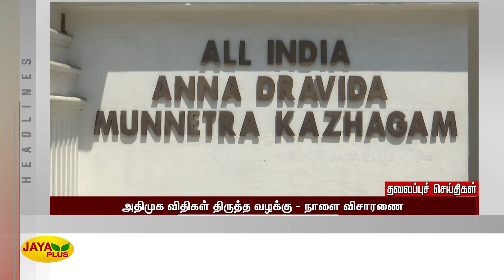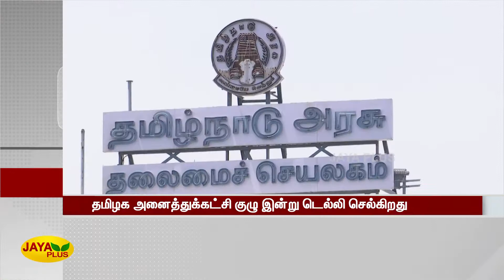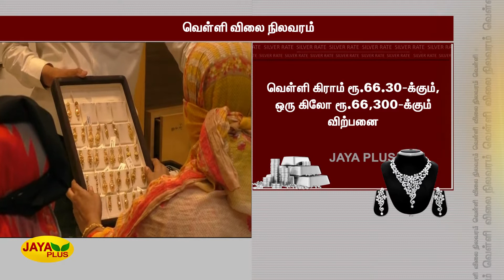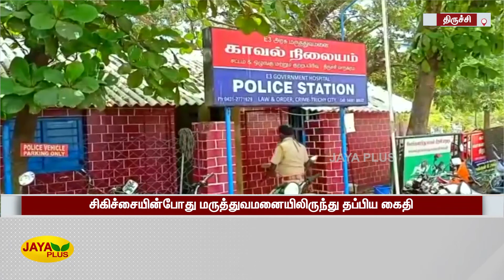Jaya Plus News @ 11 AM | காலை 11 மணி செய்திகள் | 21.06.2022 | Tamil Live News